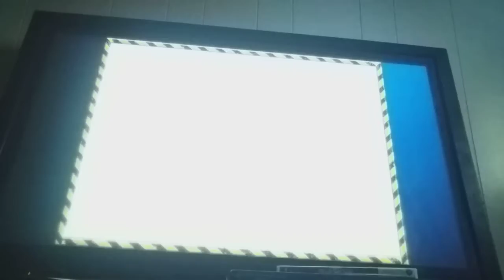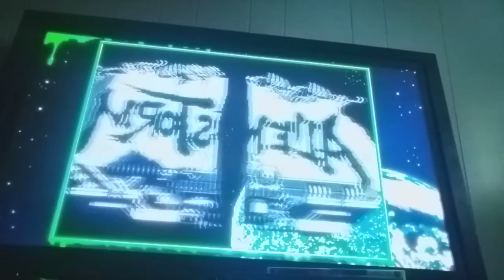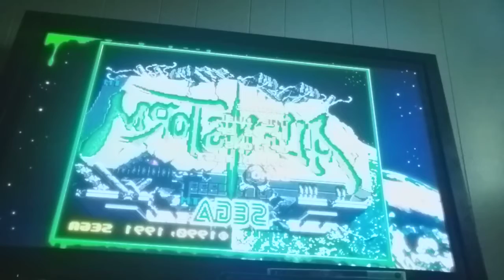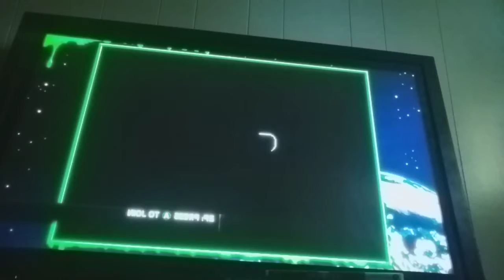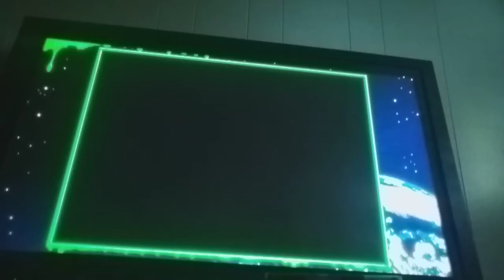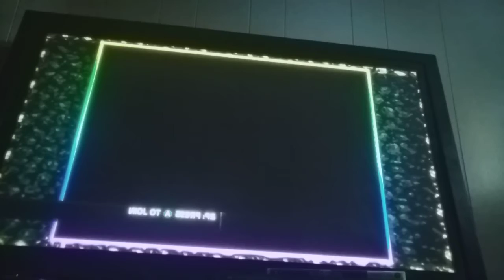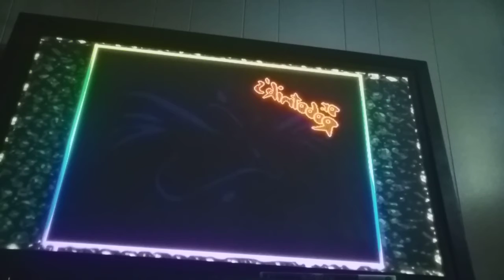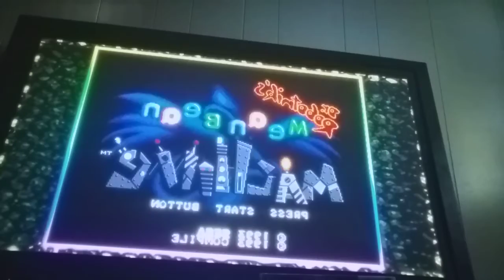playing games that were made around 1991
sub for more like this and more